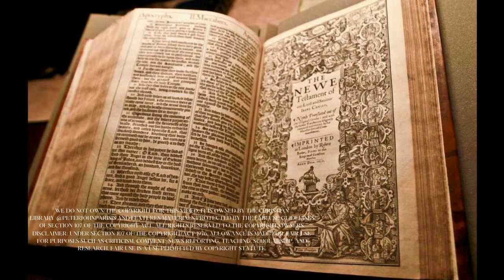Is God Really That Good?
In this thought-provoking video, "Is God Really That Good?", Claudette Esterine invites you on a soulful exploration of divine insight and heart-centered living. Together, in this Sunday Spirit, we delve into the transformative journey of spiritual growth, examining the essence of goodness in our lives.

With mindful reflections and sacred reflections, this devotional insight seeks to uplift your soul and encourage a deeper understanding of Ebenezer healing. As we navigate the complexities of faith and spirituality, we will uncover transformational insights that lead to spiritual upliftment and awakening.

Join us as we embrace the beauty of divine wisdom and the power of transformative spirituality. This journey is not just about questioning; it's about discovering the goodness that permeates our existence and how it influences our spiritual awakening. Prepare to engage in a meaningful conversation that encourages soulful growth and reflection.

Let's embark on this journey together and explore profound questions about the nature of God and His goodness in our lives. Tune in for an enlightening experience that promises to enrich your spiritual path and ignite your heart with hope and positivity. Don’t miss out on this opportunity for soul growth and transformation!

Join us every Sunday for a moment of reflection with our Sunday Spirit series 🙏.

Whether it's insights from the Bible, psychology, spiritual teachings, or sacred texts, it's a time to pause and reflect.

Dive deep into this moment of introspection and feel the collective support of our community.

Let's uplift each other and spread this positive energy. Share this with every woman in your life and let's grow together.